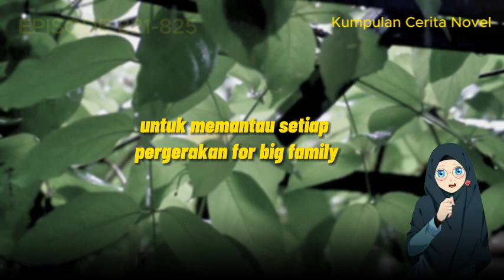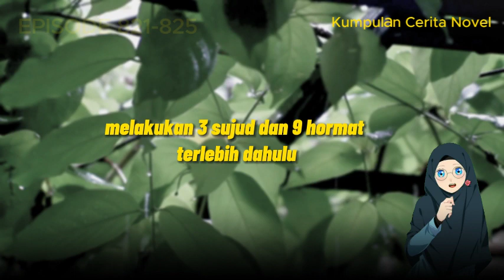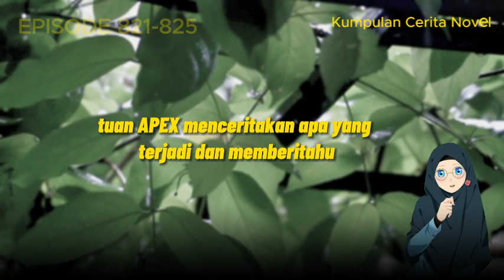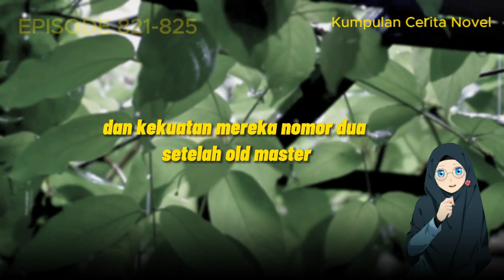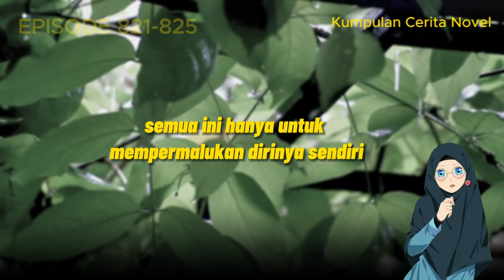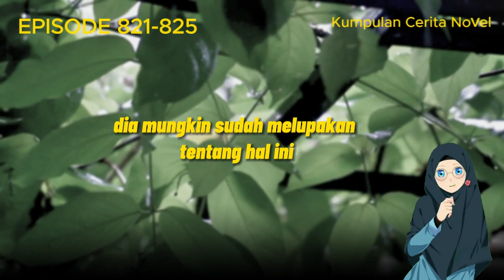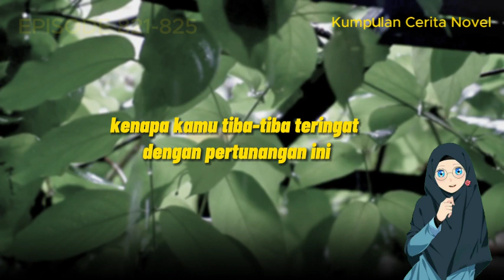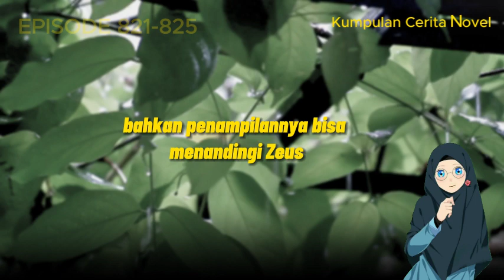epiSoDe 821-825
the real king of war - Hidden Super Sultan 821-825